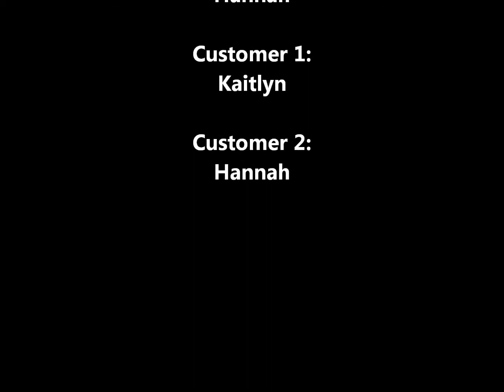Sleep Away Blanket!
If you can't sleep, the sleep away blanket is just what you need!